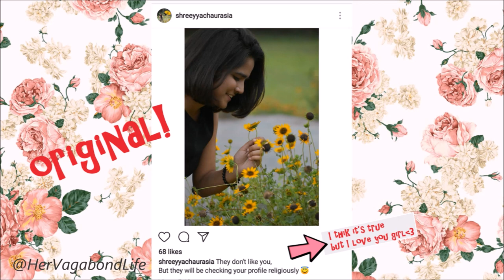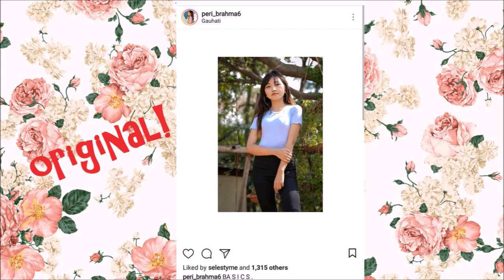RECREATING/COPYING MY INSTAGRAM FOLLOWERS PICTURES| SONIA GARG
NO ONE SEEMS TO FOLLOW OR RECREATE THEIR CROWD’S FEED THESE DAYS BECAUSE EVERYONE WANTS TO GET THE ATTENTION OF FAMOUS CELEBRITIES. WELL, YOU GUYS ARE MY SUPERSTARS AND I JUST FREEAKIN’ LOVED RECREATING YOUR INSTAGRAM PICTURES!!!

SHOUTOUT TO THESE AMAZING PEOPLE WHOSE INSTAGRAM PICTURES I RECREATED! CHECK OUT THEIR INSTAGRAM PROFILES AND GIVE A FOLLOW!

CAMERA USED- GOOGLE PIXEL 2  & Nikon D3200. PICTURES & VIDEO EDITED BY ME!